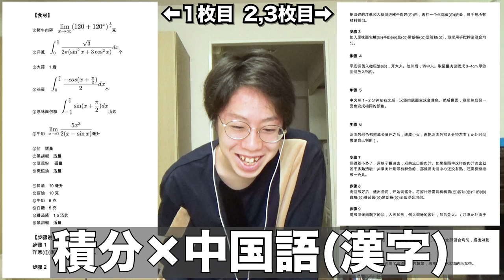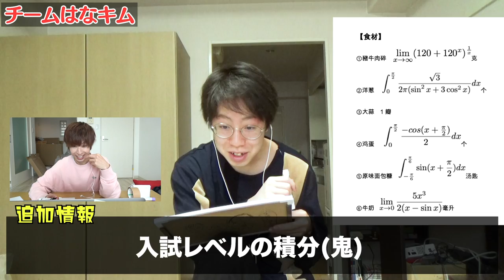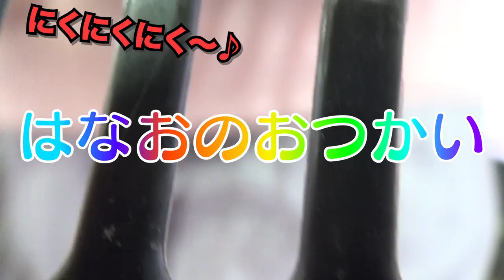難問レシピを解読せよ！高学歴料理対決！！！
画面の中の人が食べてる料理って、なぜか食べたくなるよね。めちゃくちゃ美味しそうに見える。
編集中、その現象が永遠に発生して、手が進みませんでした(嘘です)

めちゃ空腹とか、しんどいときに食べるご飯の味って記憶に刻まれるくない？
僕は体調不良のときに食べたエビが美味しすぎて、それ以降エビが大好きになりました、単純人間です。

結論：食は偉大

編集：マコ